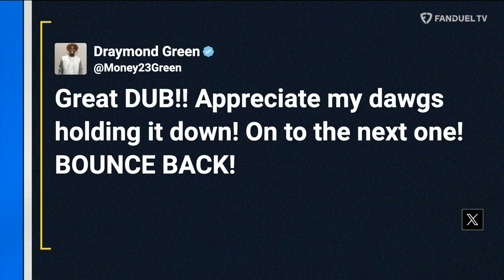Ian Karmel Hilarious Interview🙌 Steph Curry CLUTCH, Jalen Green Becoming a STAR? | Run it Back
On today's episode of 'Run It Back' on FanDuel TV LIVE co-hosts Michelle Beadle, Shams Charania, Lou Williams, and Chandler Parsons are joined comedian Ian Karmel to talk about Reggie Miller's all time rank, being a fan of Dillon brooks and Damian Lillar's trade to the Bucks.

00:00 INTRO
00:28 WARRIORS VS MAGIC
12:48 CLIPPERS VS 76ERS
19:57 IAN KARMEL
39:34 THAT MAN HAS A FAMILY